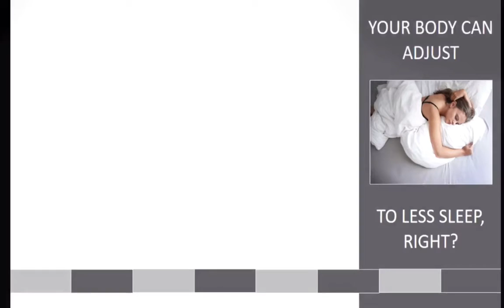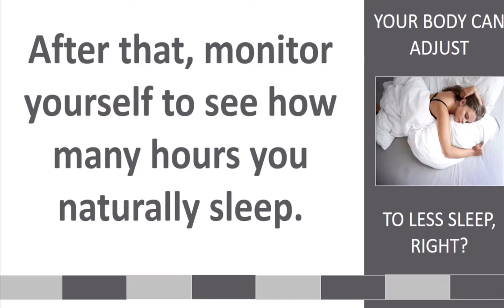Sharpsburg Georgia Chiropractor Dr Matthew Davis Explains Lack Of Sleep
In this video, Dr. Matthew Davis director of Crossroads Chiropractic shares important information on understanding how lack of sleep will affect how your body functions and the impact it has on your health.

Make sure to download the Crossroads Chiropractic App today. Available for free in the App Store or in Google Play Store.

To learn more contact him at:
Crossroads Chiropractic
3339 Highway 34 E, Ste C